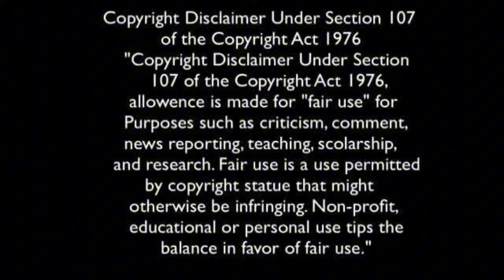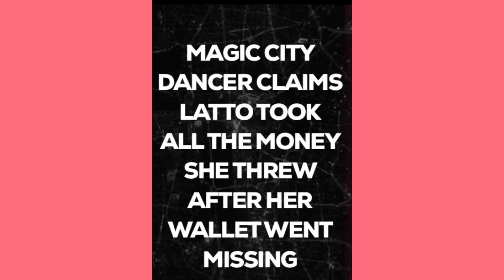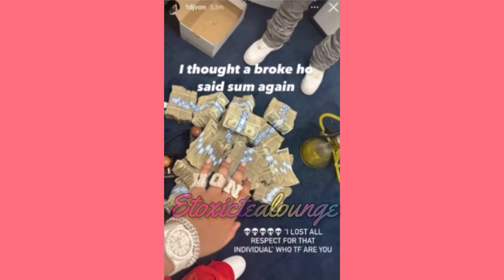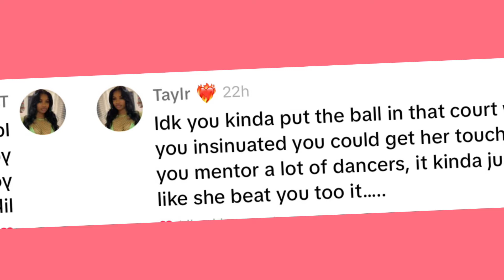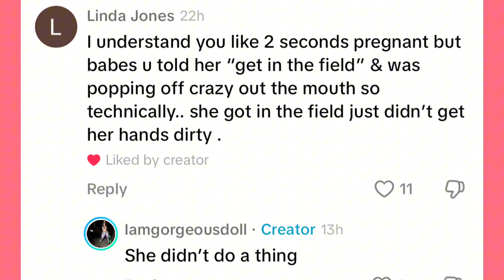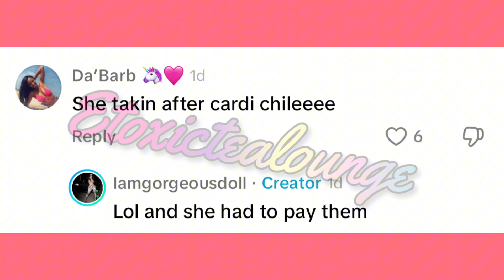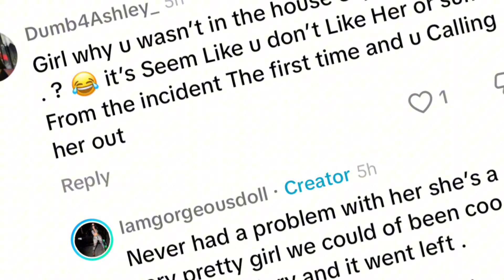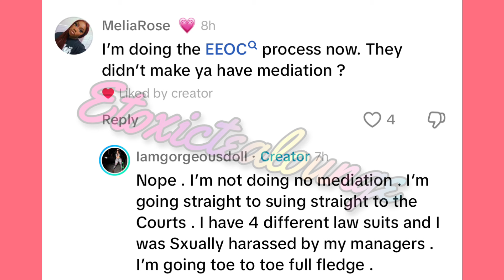Latto gets pregnant female jump3d❓she claims 21 savage friends did it to her🤔law suit OTW🍿